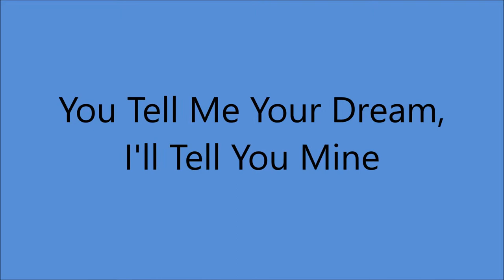Jimmie Davis - You Tell Me Your Dream, I'll Tell You Mine (1938).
(1899 - Charles N. Daniels aka Neil Moret - Seymour Rice -
 Albert H. Brown).
(1928 - Re-Worked by Charles N. Daniels aka Neil Moret - Gus Kahn).
1899 Performed by Etta Butler
Recorded 1910 by Charles Daniels aka Neil Moret

Recorded 6 November 1938 Los Angeles, CA - Jimmie Davis [vcl solo], Rudy Sooter [gt], Jack Hogg [el steel gt], Lloyd Perryman [bass], Frank Liddel [fiddle].